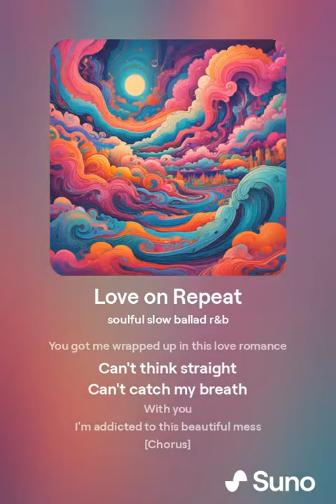orphanrabbit87 - love on repeat